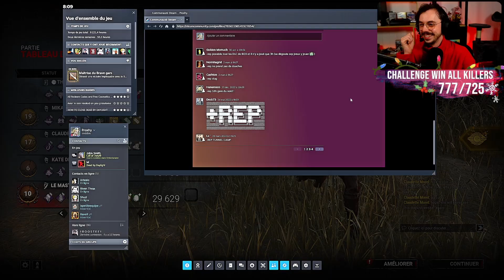RIRA BIEN QUI RIRA LE DERNIER AVEC WESKER | DEAD BY DAYLIGHT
La fin de la partie vaut le coup d'oeil... enjoy !